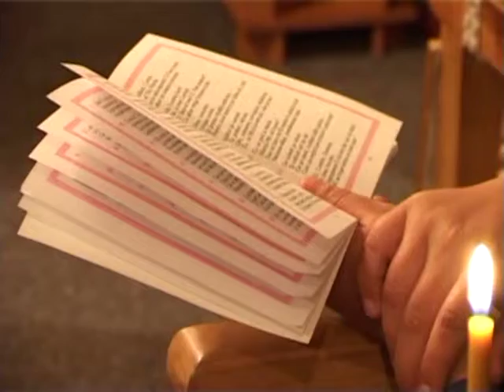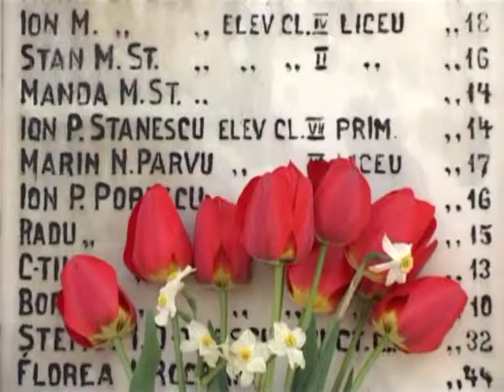Tragedia din vinerea mare